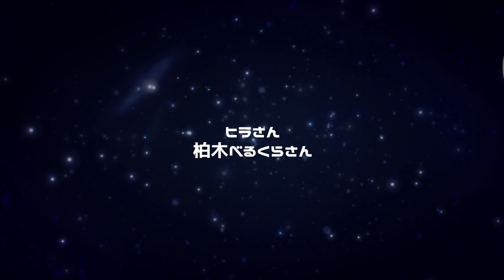【Among Us】フルコンさんにボッコボコにされた回【宇宙人狼 アモングアス 近アモ】#20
宇宙人狼こと「Among Us」の動画です！
今回も巷で流行っている近くのプレイヤーと
会話が出来るソフトを導入したアモアスです。

フルコンさんの巧みな話術でみんな翻弄されました。

▶れぷちんのサブちゃんねる 登録はこちら！

▶コラボ、企業様のお話はこちらまで！